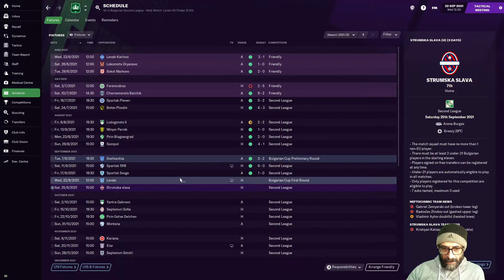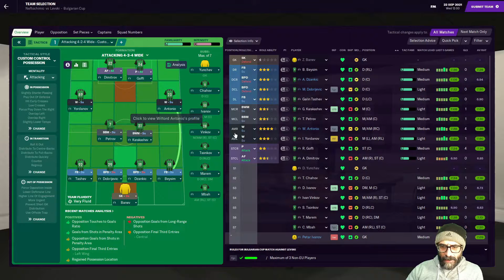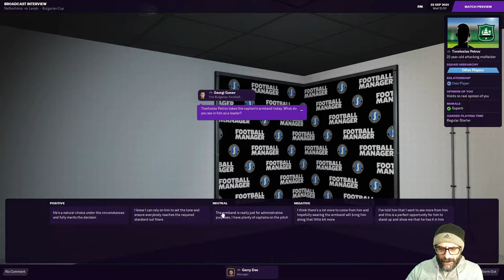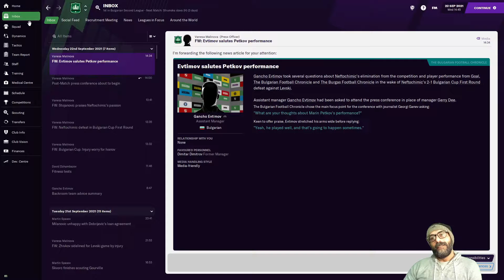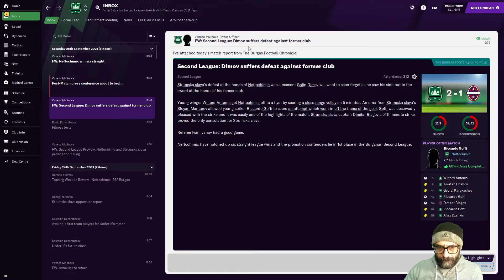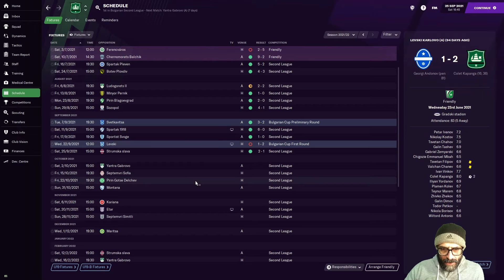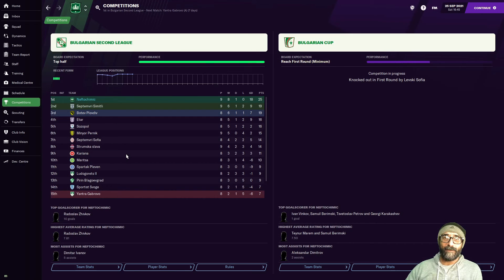Rags to Riches - A Football Manager Story Season 2 Ep 03